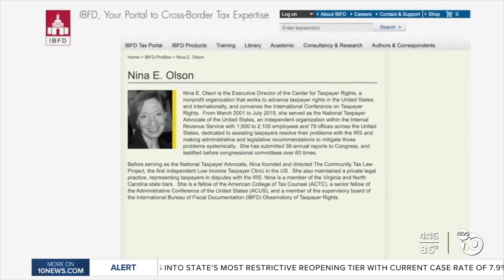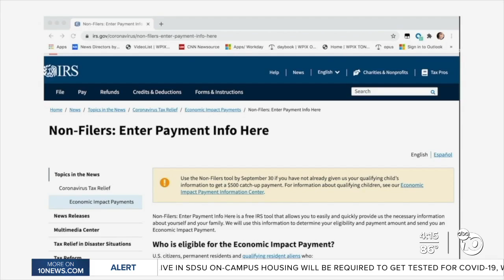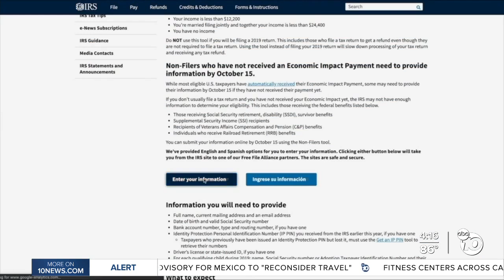IRS still struggling on stimulus check distribution